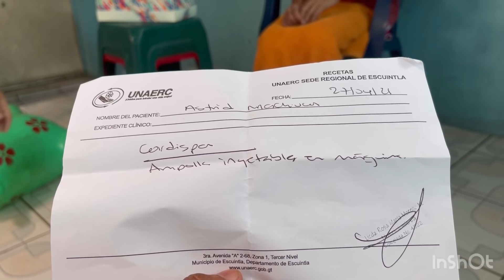OMG Mira Lo Que Le Esta Pasando A Paola|Si No Se Hace Este Tratamiento Puede MoR!r|Ponemos Ayudarla.